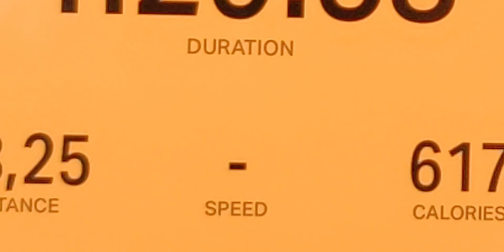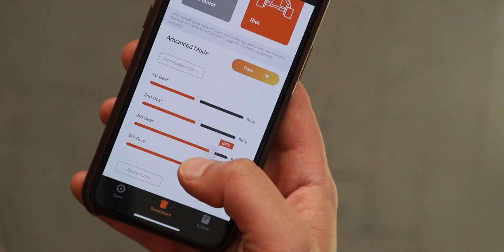Jeżeli nie Boosted Board to to: Exway Flex! Oraz jaką dechę w 2020?